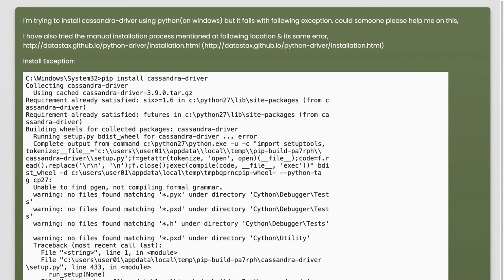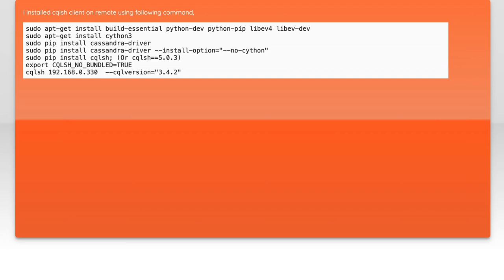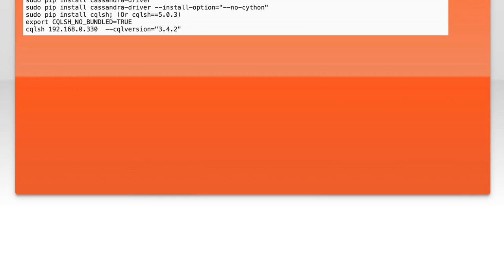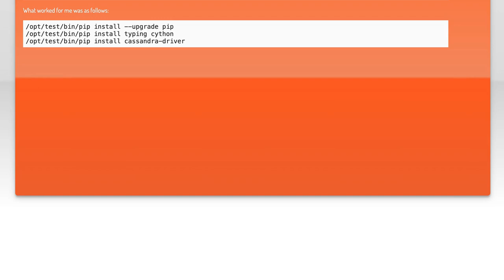Fixing Installation Errors for Cassandra Driver in Python: A Step-by-Step Guide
In this video, we tackle a common challenge faced by developers working with the Cassandra driver in Python: installation errors. Whether you're a seasoned programmer or just starting out, these issues can be frustrating and time-consuming. Join us as we provide a comprehensive, step-by-step guide to troubleshoot and resolve these installation problems, ensuring you can seamlessly integrate Cassandra into your Python projects.

Today's Topic: Fixing Installation Errors for Cassandra Driver in Python: A Step-by-Step Guide

Related to: cassandradriver, pythoninstallationerrors, fixcassandradriver, pythoncassandraguide, step-by-stepcassandra,